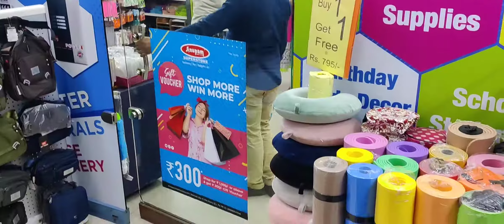Place of Heaven for Art Creator's 🎨🖌️🖍️ | Anupam Superstore Borivali (W) by Mandar Suryavanshi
Special Thanks to Nikhil Murkar @amateur_art.doodle for his artwork and apperance
Must visit to all Artlovers, It brings happiness, whenever I visit it with my artist friends we get fresh colours which is rare to find, articulate products & catchy stuffs which is always eyepleasing
Mega place for all type of art , doodle , fluid , crafts etc. for artlovers like me it's a best place to buy colourful pens and drawing book to write daily content adding Colours in our life.
Shop No. 9, Laxmi Bhavan, Opp. Thakkar Mall, Near Railway Station, Swami Vivekananda Rd, Borivali, Mumbai, Maharashtra 400092, it's located on ground floor.